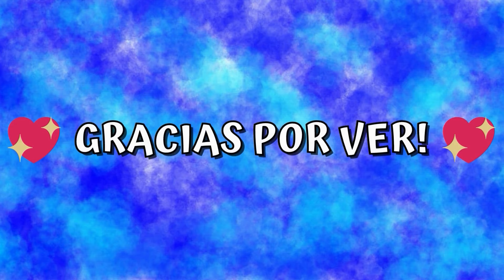SI TE SABES EL TIKTOK BAILA! 2024│KCY TikTok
▶ DALE 👍
▶ LOS QUIERO 💙